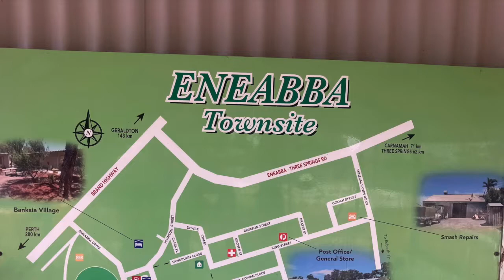Eneabba Rest Stop Public Barbecue, Eneabba WA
Short video showing the public barbecue facilities in Eneabba Rest Stop.